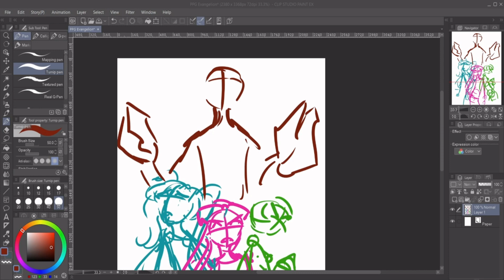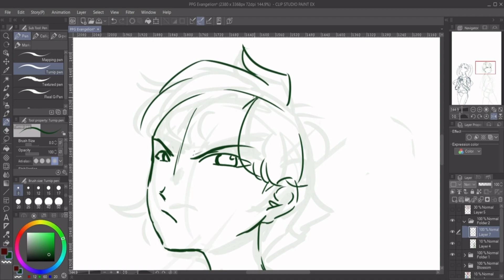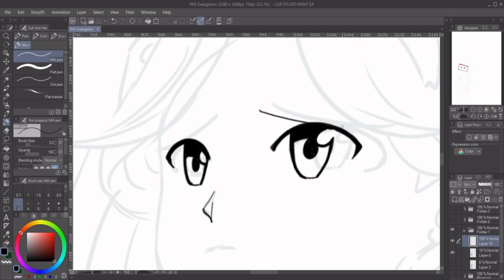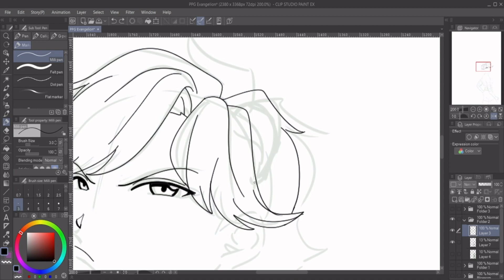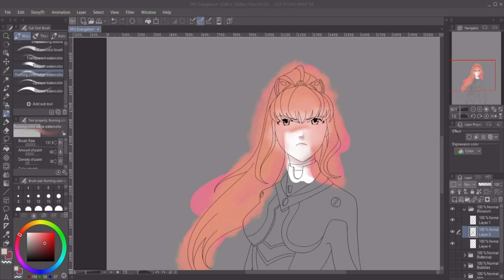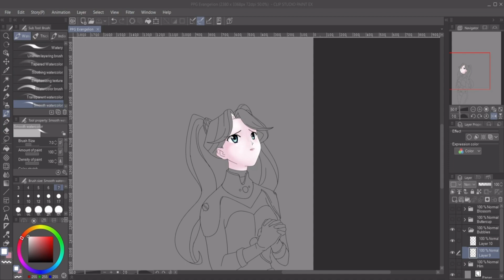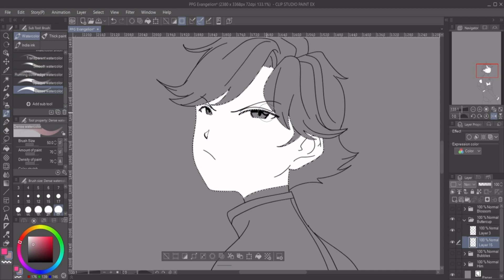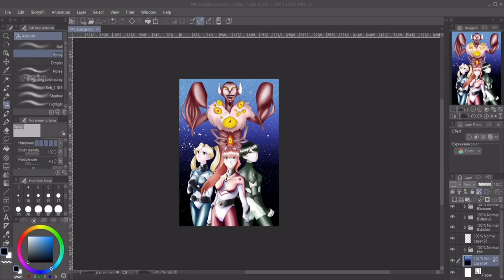[Speedpaint] Powerpuff Girls x Evangelion Mashup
I do not own the characters, they belong to Craig McCracken and Cartoon Network. The art style is based on Yoshiyuki Sadamoto's Neon Genesis Evangelion.
There isn't much to say about this piece, I'm not really the biggest fan of Evangelion, I just thought these two shows would merge well.